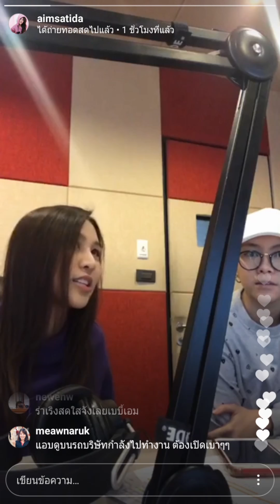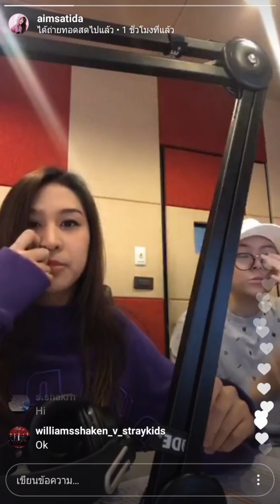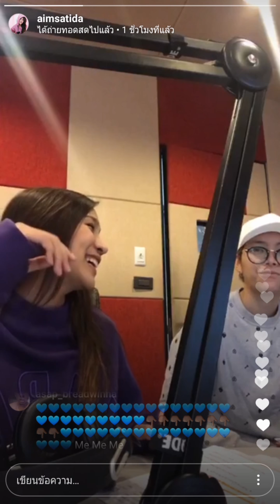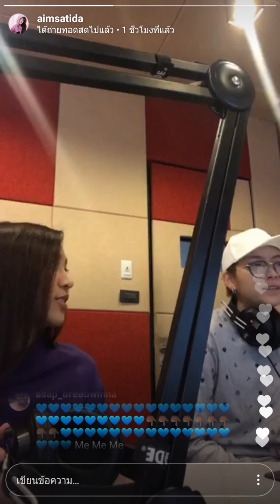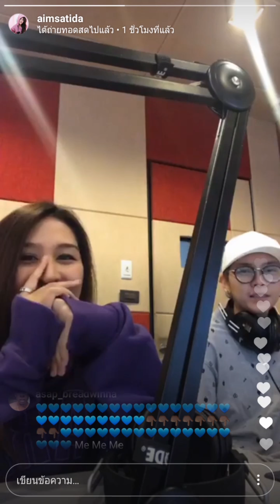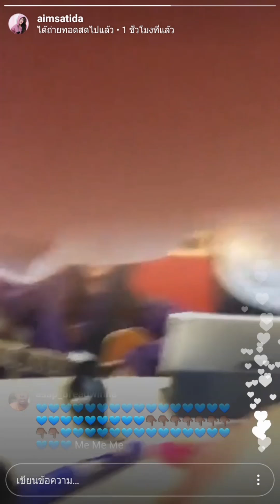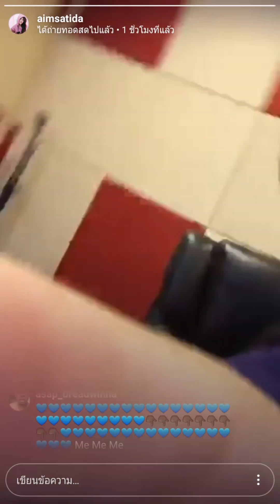เอม สาธิดา (AIM Satida) Live IG 12.01.2018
เอม สาธิดา ปิ่นสินชัย The Winner AF11